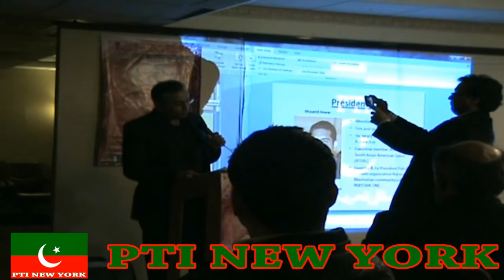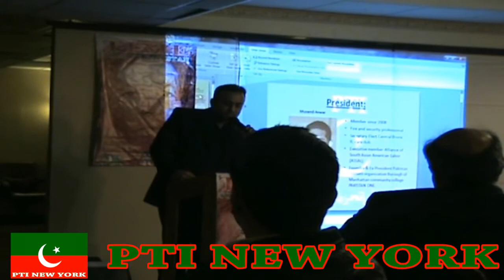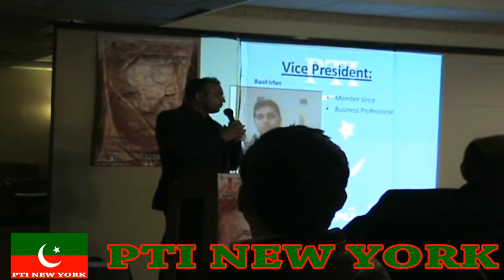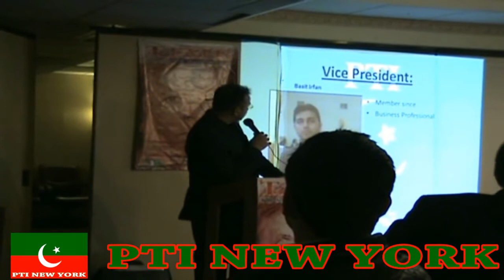Pakistan Tehreek E Insaaf New York Secretary General Yasir Ali Speech at Introductory Event.